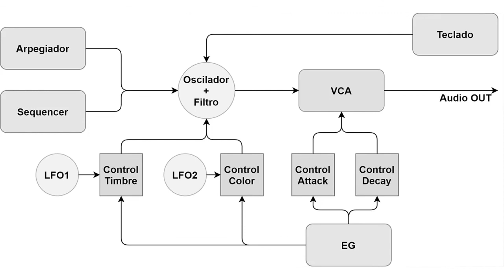Sintetizador DS Keys | Tutorial:#2 Diagrama en bloques | Tortoise Instruments